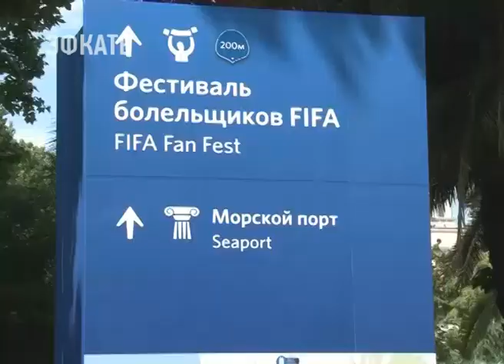АНАТОЛИЙ ПАХОМОВ ПРЕДПРИЯТИЯ ЖИЗНЕОБЕСПЕЧЕНИЯ СОЧИ ПЕРЕВЕДЕНЫ НА УСИЛЕННЫЙ РЕЖИМ РАБОТЫ